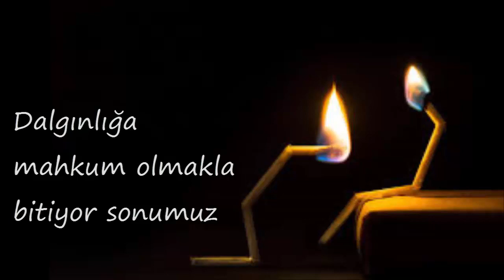Kısa Şiir 42 | Öylesine yaşıyoruz be gülüm... // İsmail Günay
Yakın bir zamanda yazdığım kısa, öz, duygusal ve ayrılık temalı güzel bir aşk şiiri. Umarım beğenirsiniz..

İsmail Günay